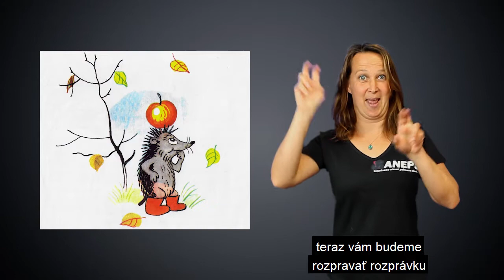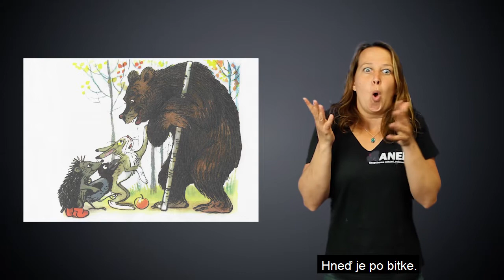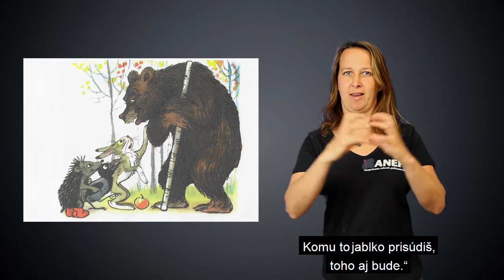95.Video Rozpravka "Jablko🍎" 🐇🐻🦔🦅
95.Video

Rozpravka "Jablko🍎" 🐇🐻🦔🦅

Vladimír Sutejev